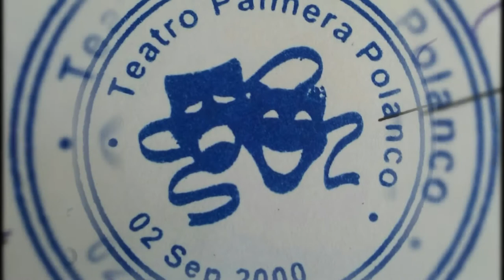FESTIVAL TEATRO JLP